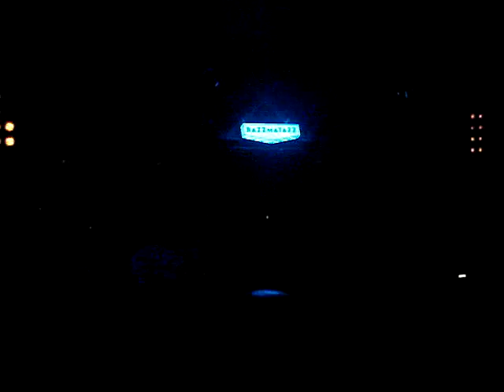00 - 9º -KataKlysm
Fuerza,buenos gritos